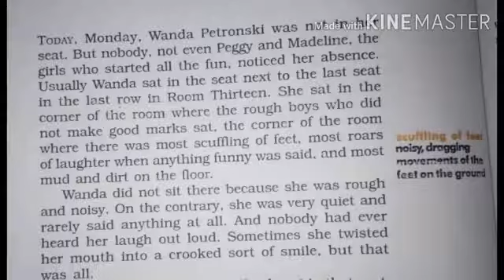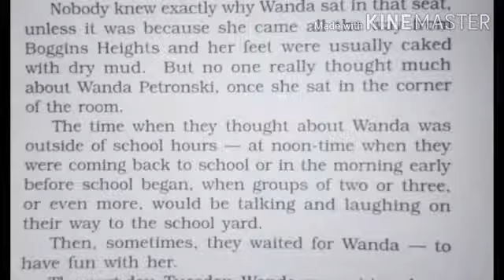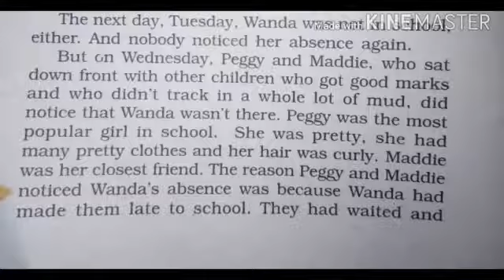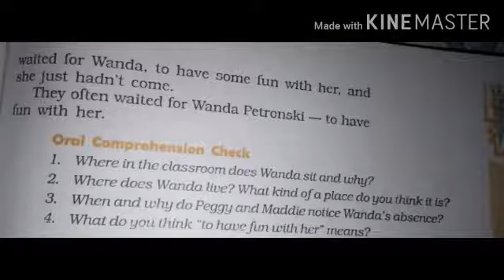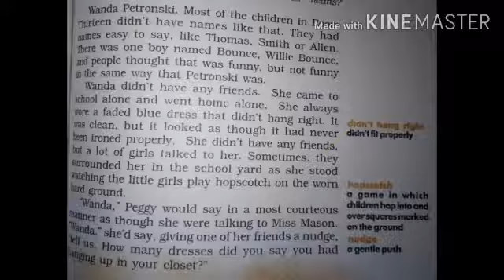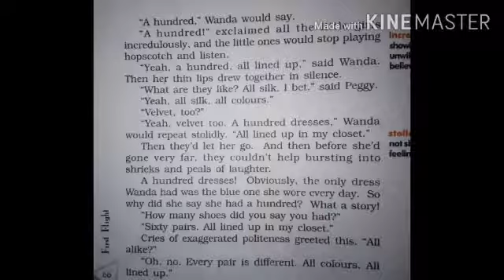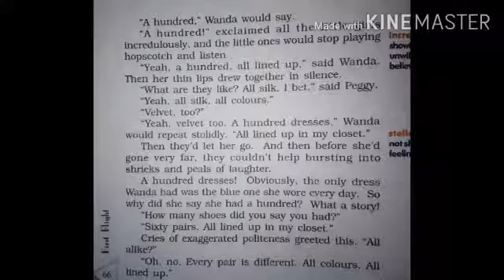4-11 STD 10th subject English ch 5 part 1 by Monika ma'am